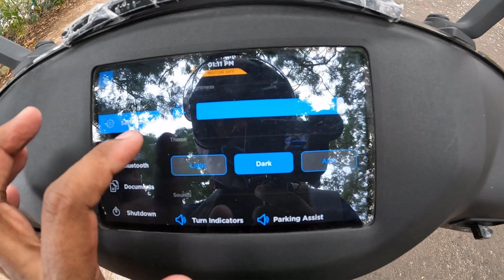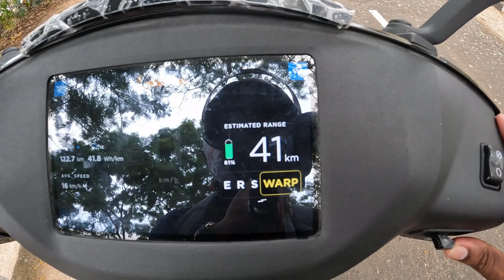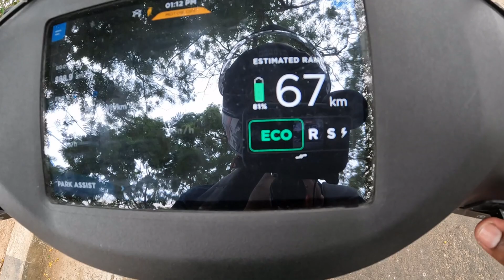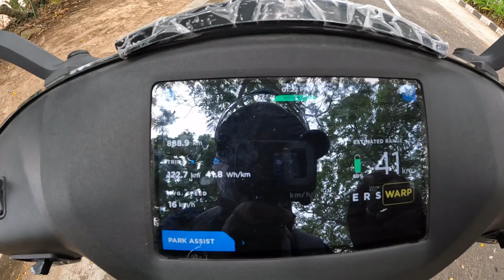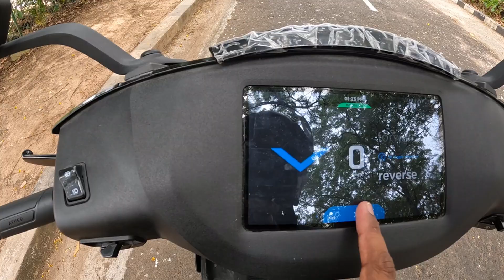Ather 450 X Electric Scooter: Review and Ride Experience in Hindi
If you want to buy or test ride the Ather 450X in Thiruvananthapuram, you can find the showroom here: Ather Space- Electric Scooter Experience Centre Sycamore Complex, 25/1106, Plamoodu Jn., Pattom P O, Kerala 695004 Ph: 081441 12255